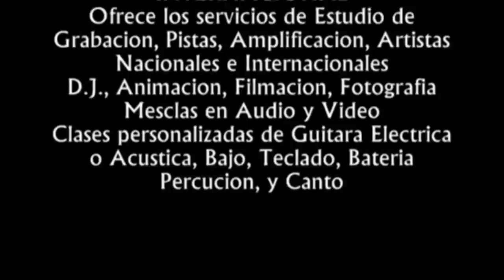RENOVACION KAÑARY en la Comunidad Santa Rosa de Cochaguayco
Producciones Brayan Records Internacional Presenta a RENOVACION KAÑARY en la Comunidad de Santa Rosa de cochaguayco Pedidos y Contratos: (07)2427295 / 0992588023 / 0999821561 llámenos